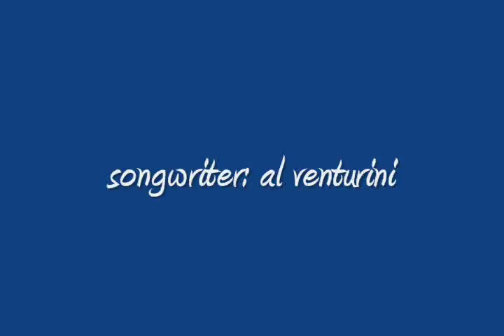No One Can Hurt You Anymore (Marisa's Song)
In memory of my best friend Marisa Faragalli